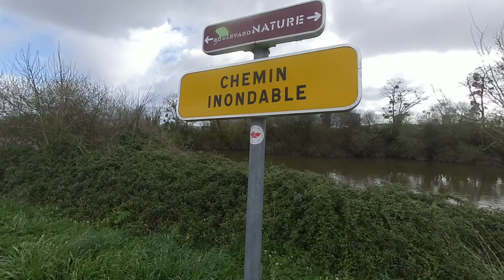VR180 3D NATURE Promenade matinale 24 mars 2024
Captation Insta360 EVO
Edition Davinci Résolve
En 2D sur You Tube lecteur de PC
VR180 3D avec un casque VR et application You Tube VR